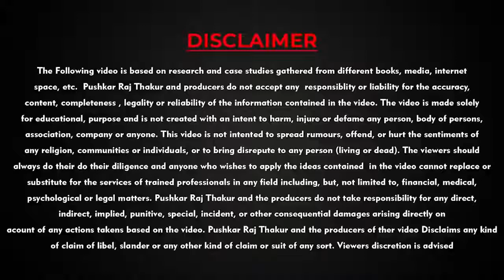Network Marketing | Real life Story of Pushkar Raj Thakur | Business Motivation | Part 1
About the Trainer :

Master of Leadership Psychology, Pushkar Raj Thakur is one of the most Influential Motivational Speaker & Personality Development Coach in India. Inspiring millions of people, he is regarded as the Youth Icon and the Change Expert.

He is the Creator of his trademark Courses, “The Last Course for Your Best life”, “Bang On in Network Marketing”, “The Design of My Life” & “The Fast Track Millionaire”.